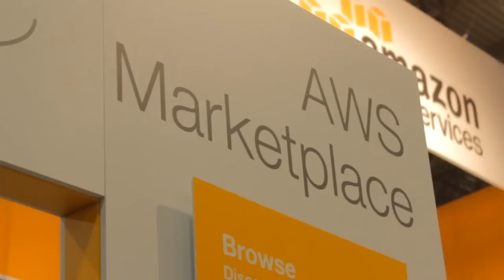Alan Toews | AWS re:Invent 2014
Alan Toews, Sophos, at AWS Re:Invent 2014 with John Furrier and Stu Miniman